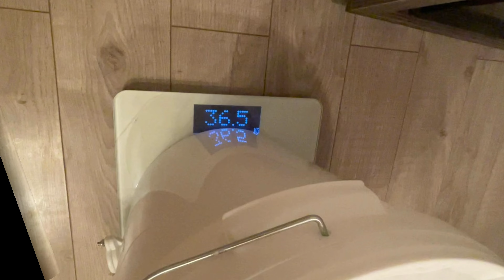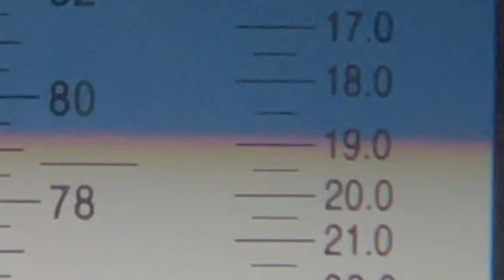2-14. nieoczekiwanie wirowanie, niespodziewany rzepak